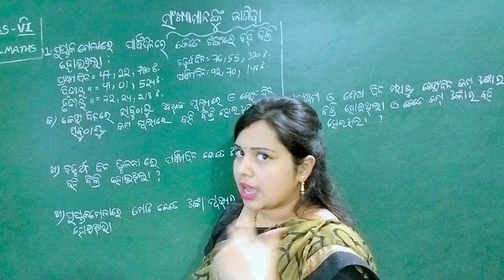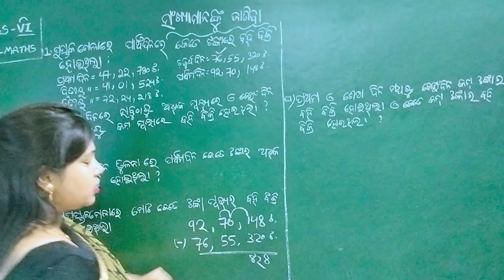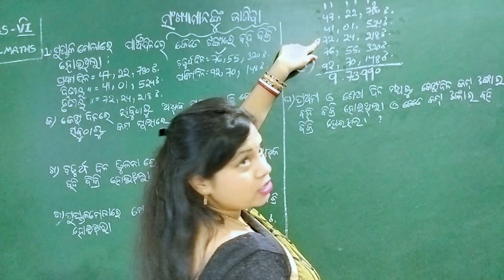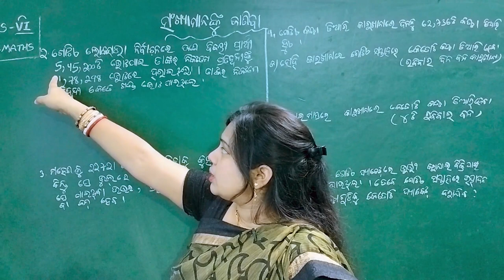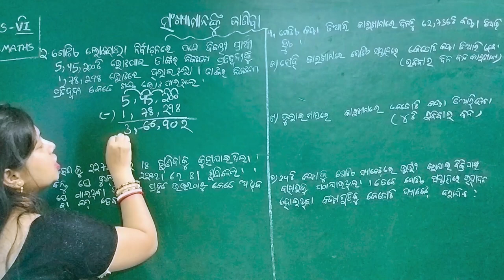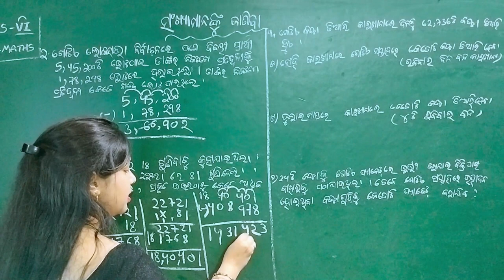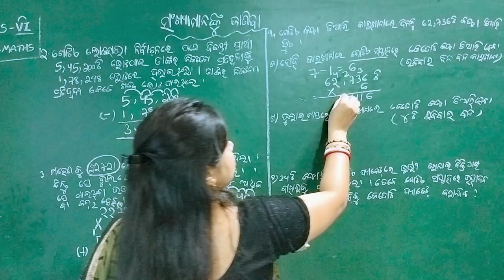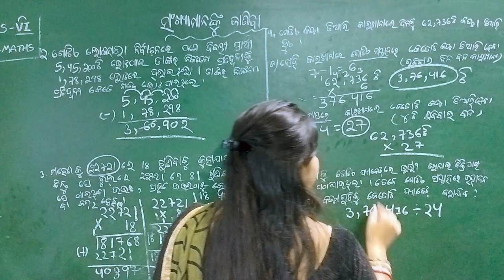Sankhya Mananku Janiba Exercise 1.5 Class 6 Math Chapter 1 | LRNR Classes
Sankhya Mananku Janiba 1.5 | Sankhya Mananku Janiba class 6 Math Chapter 1 Exercise 1.5 Odia Medium | ସଂଖ୍ୟା ମାନଙ୍କୁ ଜାନିବା Class 6 Math Abhyasa Karjya 1.5 | BSE Odisha Board Odia Medium Class 6 Maths Chapter 1 Sankhya Mananku Janiba (ସଂଖ୍ୟା ମାନଙ୍କୁ ଜାନିବା) || LRNR Classes || Soumya Madam